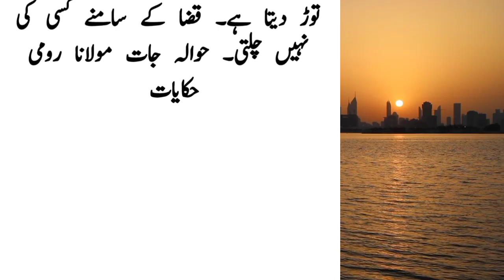Hazrat Sulaiman (peace be upon him) and the incident of Hud Hud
Hello friends, in today's video we will tell you the incident of Hazrat Sulaiman (peace be upon him) and Hud Hud.

Hazrat Solomon (peace be upon him) had the power to speak to birds. When the birds found Hazrat Sulaiman (peace be upon him) a linguist and a forbidden secret, they abandoned their beaks and joined the company of the Prophet of God. One day there was a court, as usual the attendees were talking in their own language. The rivers of experience and wisdom were flowing on that day, the birds were describing their attributes and verses. At the end, it was the turn of Hud Hud, he said: O king of knowledge and wisdom! I have a quality that I dare to submit. Sages have said that short words are beneficial. I get an idea of ​​how deep the underground water is from flying high. What is the property of water? emanating from the ground or oozing from the rock. "Hazrat Sulaiman (peace be upon him) greatly appreciated this virtue of Hudhud and gave permission to accompany each of us during the journey in the waterless deserts so that the search for water is continuous. He became very jealous that Hud Hud had been given the honor of being a participant in every first. This false statement should be punished. Ask him that your sight is so sharp that the abyss.

Hello Everyone,

hazrat sulaiman story
hazrat sulaiman story in urdu
hazrat sulaiman ring story in urdu
hazrat sulaiman alaihis salam story in bangla
story of prophet sulaiman summary
how old was prophet sulaiman when he died
how tall was prophet sulaiman
prophet sulaiman story ants
hazrat sulaiman as story
hazrat suleman as story in urdu pdf
hazrat suleman alaihissalam history
story of prophet sulaiman in quran
hazrat sulaiman alaihis salam story
prophet sulaiman history
prophet sulaiman story in bangla
hazrat suleman story in bangla
prophet sulaiman story in bible
how many sons did prophet sulaiman have
hazrat sulaiman story in quran
prophet sulaiman death story
hazrat suleman story
prophet sulaiman story in english
story of hazrat sulaiman in english
prophet sulaiman full story
hazrat suleman full story in urdu
hazrat suleman story in urdu
hazrat suleman story in hindi
hazrat suleman story in quran surah
prophet sulaiman story in urdu
prophet sulaiman story in malayalam
hazrat suleman story in urdu full movie
prophet sulaiman story in tamil
prophet sulaiman jinn story
story of prophet sulaiman in the quran
hazrat suleman ki story
hazrat suleman ki history
was prophet sulaiman a king
prophet sulaiman life story
story of hazrat sulaiman
story of hazrat sulaiman in urdu
story of hazrat suleman
prophet sulaiman story pdf
prophet sulaiman story part 1
hazrat suleman paras history in urdu
hazrat suleman paras history
prophet sulaiman ring story
prophet sulaiman short story
hazrat suleman throne story
hazrat suleman story in english
hazrat suleman story urdu
hazrat suleman story in which surah